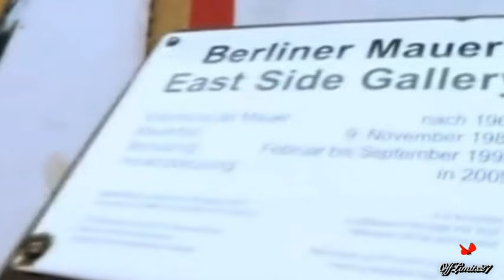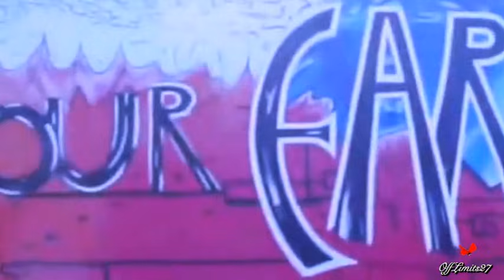Il muro - Augusto Daolio - I Nomadi